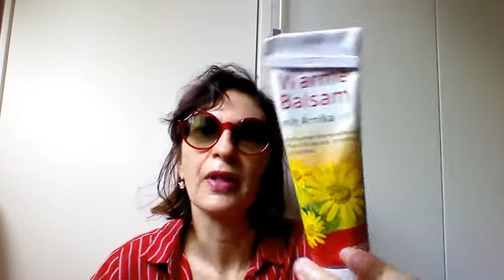PRODOTTI BIO FINITI #10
Prodotti finiti. Seguitemi anche su IG sempre come Rossellasagittario